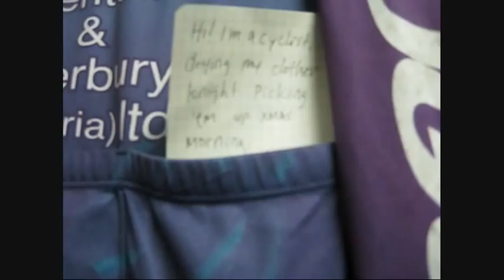Cycling Vancouver, Canada to Baja Sur, Mexico Part I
Started December 20, 2009 solo touring Vancouver to Victoria, then Victoria to Port Angeles and down the 101 Highway through Washington and Oregon, camping along the way. Posting this video from San Francisco.

Oh and the stove is a Snow Peak Giga GS-100, the bike is my old Gardin road bike with two rear panniers and the tent is a Mountain Hardware Soloist.